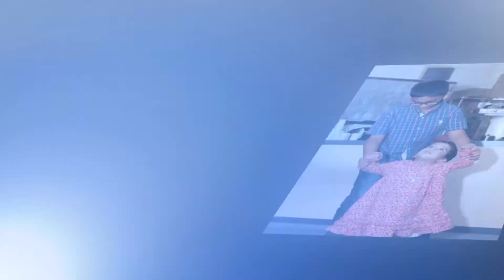Teja's 10th Birthday Celebration 2015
Wonderful celebration of Teja's 10th Birthday at Lilliputt Singapore in  golf style! Enjoy watching the fun the folks had!!